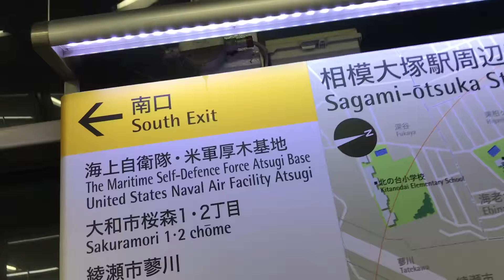POWER RANGERS THE MOVIE: FIRST IMPRESSIONS & REVIEW (SEMI-SPOILERS)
AKASAN
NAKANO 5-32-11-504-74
NAKANO-KU, TOKYO
JAPAN, 164-0001